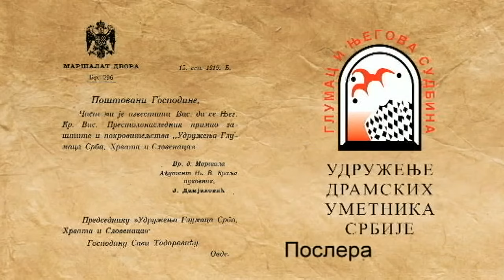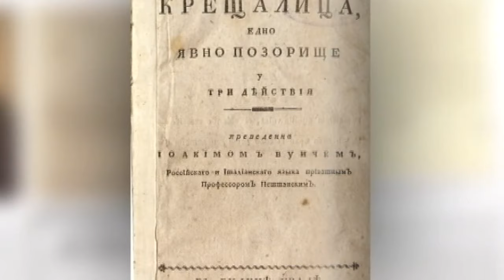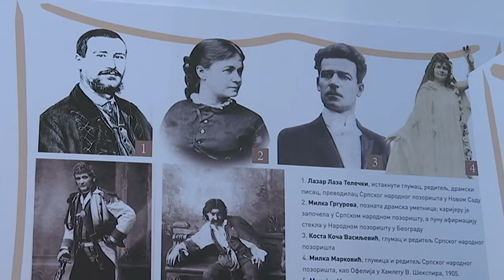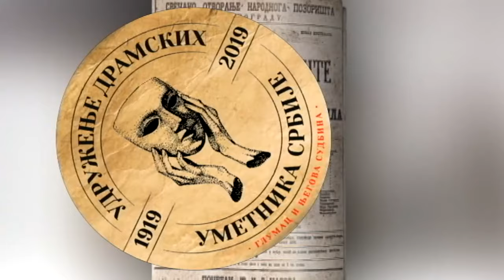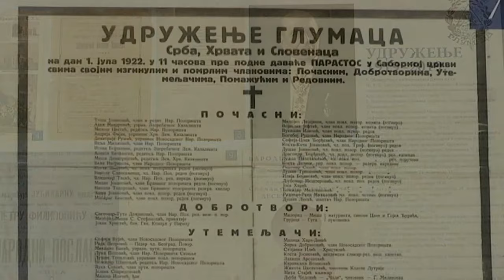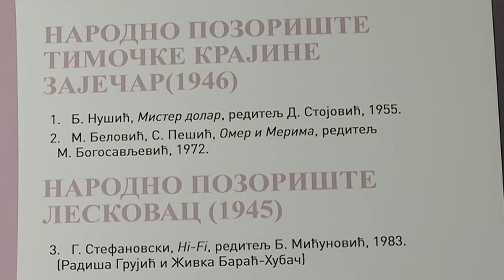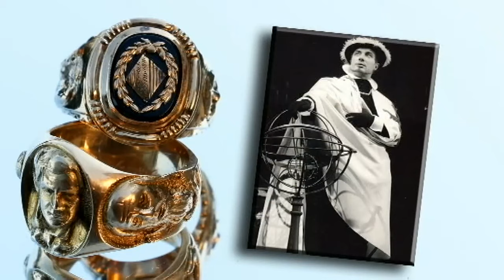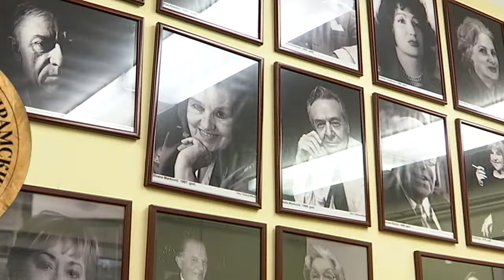TV feljton - Sto godina Udruženja dramskih umetnika Srbije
Udruženje dramskih umetnika osnivano je 1919. godine u Beogradu, sa namerom "da štiti duhovne, materijalne i umetničke interese svojih članova".

Istorija ovog esnafskog udruženja je neraskidivo povezana sa istorijom našeg pozorišta kroz koju ćemo vas u emisiji provesti sa namerom da ukažemo na značaj ove umetnosti i umetnika koji je stvaraju.

Glumačko udruženje je osnovano sa svešću da pozorišno stvaralaštvo doprinosi očuvanju jezika, nacionalnog identiteta i razvoja duhovnosti naroda. U našoj bogatoj i burnoj pozorišnoj istoriji ono je imalo važnu ulogu. Za obeležavanje veka postojanja je tim povodom u Etnografskom muzeju oragnizovana izložba "Pozorište u vremenu svakom" na kojoj je snimljen deo emisije.

Jubilej Udruženja dramskih umetnika Srbije je prilika da se ukaže na to koliko je pozorište važan segment društvenog života i koliko su ova umetnost i umetnici doprineli razvoju i zaštiti našeg kulturnog identiteta, uprkos stalnoj borbi za bolji položaj u društvu.
U emisiji govore dramski umetnici svih generacija: glumci Vlasta Velisavljević, Mira Banjac, Voja Brajović, Svetlana Bojković, Milena Živanović, Dejan Dedić, reditelj Nikita Milivojević, urednica pozorišnih novina Ludus Tatjana Nježić i autori izložbe Mirjana Odavić i Zoran Todorović.
Urednik i autor emisije Olivera Milošević
Snimatelj Slobodan Grče
Montaža Ana Janković
Realizacija Marija Sredojević